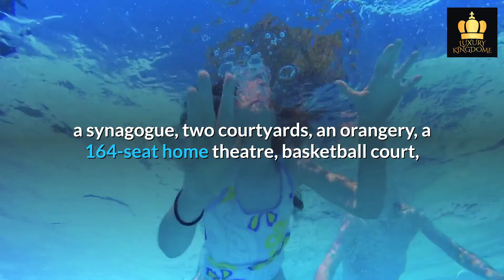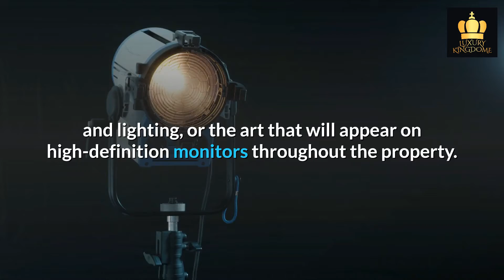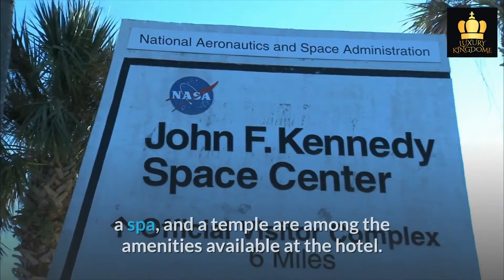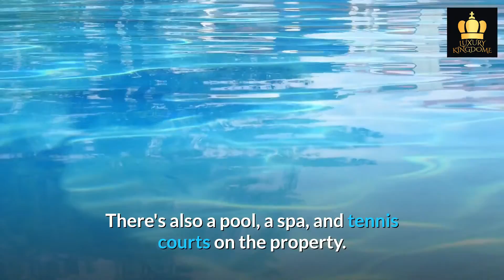Top 10 Luxury Houses In The World - 3.5 Hours Of Luxury Homes + Penthouses !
top 10 luxury houses in the world - top 10 most expensive luxury houses in the world - mega mansion - luxury house in 4k.